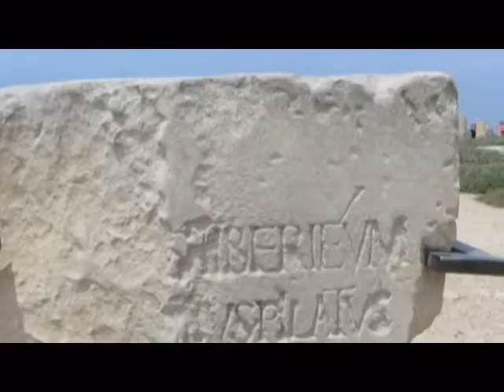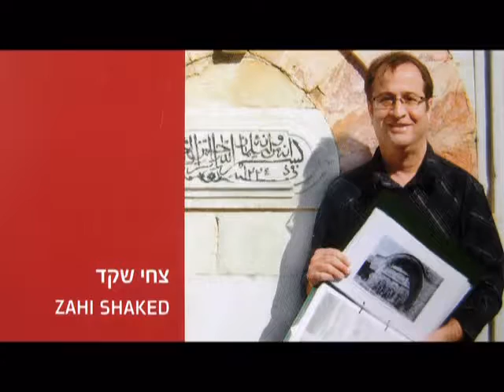קיסריה העתיקה - העיר שהורדוס הקים.